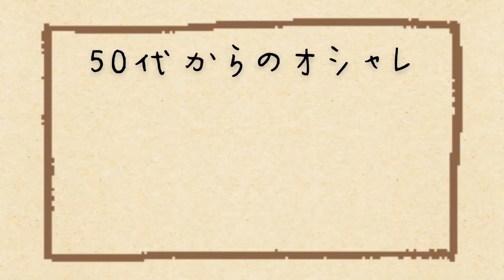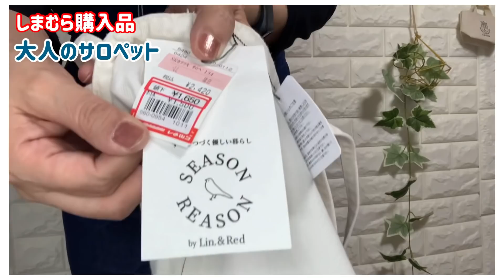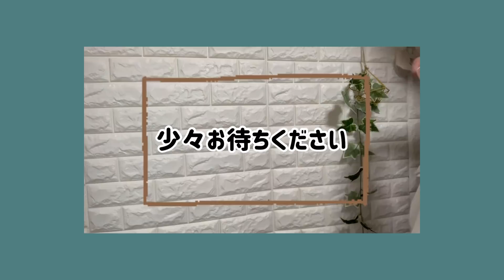【しまむら】しまむらで初夏まで使える大人のサロペット見つけましたー♪【購入品紹介】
53歳、買って良かった♪

身長164㎝
体重55～56㎏(最近は、体重増加中）

50代になり、何か楽しいことを探しているときに